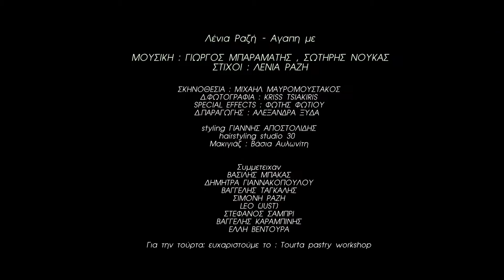ΛΕΝΙΑ ΡΑΖΗ ΑΓΑΠΗΣΕ ΜΕ official video clip) 2013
Λένια Ραζή - ΑΓΑΠΗΣΕ ΜΕ

ΜΟΥΣΙΚΗ : ΓΙΩΡΓΟΣ ΜΠΑΡΑΜΑΤΗΣ , ΣΩΤΗΡΗΣ ΝΟΥΚΑΣ
ΣΤΙΧΟΙ : ΛΕΝΙΑ ΡΑΖΗ

ΣΚΗΝΟΘΕΣΙΑ : ΜΙΧΑΗΛ ΜΑΥΡΟΜΟΥΣΤΑΚΟΣ
Δ.ΦΩΤΟΓΡΑΦΙΑ : KRISS TSIAKIRIS
SPECIAL EFFECTS : ΦΩΤΗΣ ΦΩΤΙΟΥ
Δ.ΠΑΡΑΓΩΓΗΣ : ΑΛΕΞΑΝΔΡΑ ΞΥΔΑ

styling ΓΙΑΝΝΗΣ ΑΠΟΣΤΟΛΙΔΗΣ
hairstyling studio 30
Μακιγιάζ : Βάσια Αυλωνίτη

Συμμετειχαν
ΒΑΣΙΛΗΣ ΜΠΑΚΑΣ
ΔΗΜΗΤΡΑ ΓΙΑΝΝΑΚΟΠΟΥΛΟΥ
ΒΑΓΓΕΛΗΣ ΤΑΓΚΑΛΗΣ
ΣΙΜΟΝΗ ΡΑΖΗ
LEO (JUST)
ΣΤΕΦΑΝΟΣ ΣΑΜΠΡΙ
ΒΑΓΓΕΛΗΣ ΚΑΡΑΜΠΙΝΗΣ
ΕΛΛΗ ΒΕΝΤΟΥΡΑ
Για την τούρτα: ευχαριστούμε το : Tourta pastry workshop